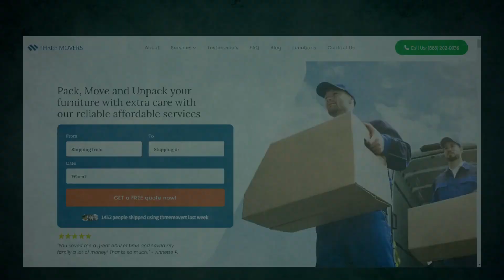Best Full Service Moving Companies | Full Moving Service Company | Cheap Full Service Movers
Maybe you finally decided to move your household items with a Moving service and finally, you are confused with the different moving options listed for you, worry less, this video is for you!

In this video, we have highlighted different possible options you can try out when selecting a moving plan/option. We further highlighted different options to try out and what each service entails.

📌 We are an industry top leading moving company based in the USA. Our services are targeted at providing our clients with affordable moving services that help meet their moving needs.